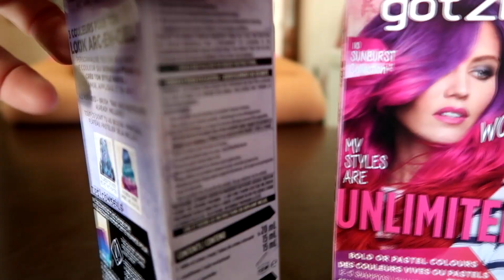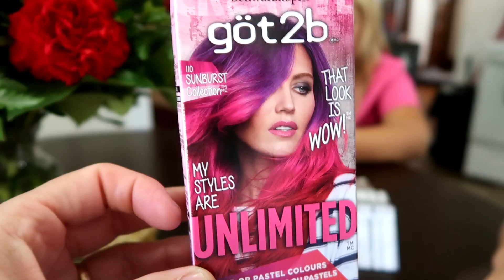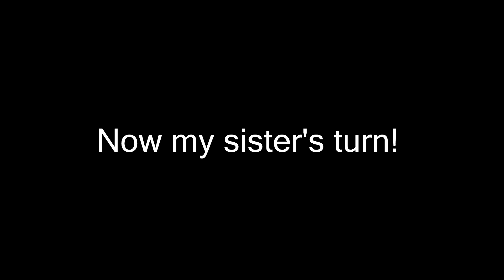I DYED MY HAIR TO MATCH MY SADDLE PAD!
My SSO name: HALEY EAGLEDOTTER and I'm on the "Chocolate Cupcake Server"

DaybyDay
110 North Front Street - A3,
Suite #213
Belleville, Ontario, K8P 0A6
Canada